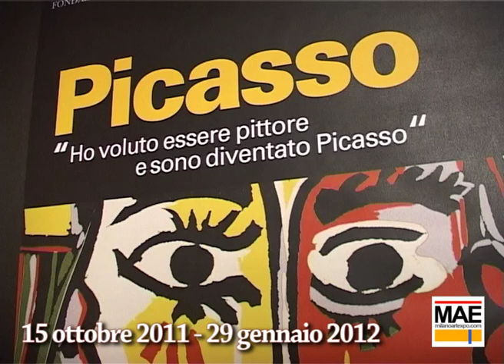picasso_a pisa.mp4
Picasso a Pisa

Sulla sponda dell'Arno, nella suggestiva cornice d'arte e cultura di Palazzo Blu-Fondazione Cassa di Risparmio di Pisa, il 15 ottobre 2011, si è aperto il terzo appuntamento dedicato ai maestri d'arte del Mediterraneo che si concluderà il 29 gennaio 2012.
Dopo Chagall e Mirò Pisa ospita le opere del giovane pittore Pablo e percorrendo i corridoi dell'esposizione curata da Claudia Beltramo Ceppi Zevi è possibile vivere, capire e osservare il percorso formativo che attraverso la sperimentazione di più espressioni artistiche lo portarono a diventare il Picasso che tutti noi ammiriamo.
In vita trasformando il realismo in sintesi è riuscito a comunicare emozioni fuse a politica, vita privata mista agli eventi storici spagnoli, europei e mondiali e oggi ha dato la possibilità a Pisa di essere polo di arte contemporanea e sintesi di una fruttuosa collaborazione tra importanti musei come il Pompidou di Parigi, il Museo Picasso di Barcellona e il MoMa di New York.
Tra le 270 opere esposte percorriamo la formazione di Picasso che spazia dall' Art nègre, dalla quale prende spunto per il disegno preparatorio e studio per la figura centrale de Le Demoiselles D'Avignon, 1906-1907 (tela conservata al MoMa di N.Y.), alla raccolta della Suite Vollard accurato studio delle figure mitologiche, dove in 100 fogli Picasso esprime l'angoscia della guerra, alle 16 lastre dei Toros e nei colorati ritratti di Jacqueline dove percepiamo il passaggio dalla raffigurazione realistica alla forma essenziale tipica dell'opera picassiana come Nature morte à la guitare, 1921 (Museo Pompidou di Parigi) e Cabeza de mujer con sombrero con borlas, 1962 (Museo Picasso di Barcellona).
Inoltre troviamo ceramiche, disegni e litografie come quella che riporta le illustrazioni fatte da Picasso per Le Chant des Morts di Pierre Reverdy, 1948 (collezione privata) dove è vivo l'impegno politico contro la dittatura di Franco.
Una mostra da visitare, da capire e da "portare a casa" cogliendo l'essenza della trasformazione e del rendere le emozioni con strumenti e mezzi diversi, tipici di Picasso.

A.B